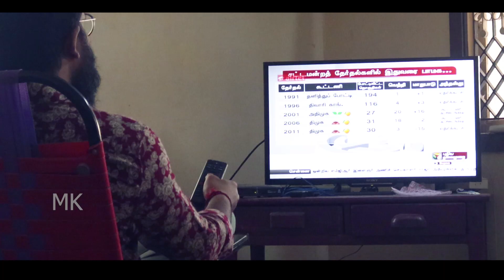Cycle Jakkirathai || Tamil New Shortfilm | Madras Kirukkan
MK Team:
Camera - Vimal  & Vinoth
Editing- BK & Vinoth
Image Design  -  Akash
MK VJ's- NJ Joo, Susi, Pandy
MK Team - Ganesh, ER Vijay, Sanjay Palpandi, Anand, Suresh, Anand,

If you like our video and willing to contribute us for financially. I would be really happy about for it, Evan your small amount help to grow our channel.

PhonePe - madraskirukkanfund@ybl